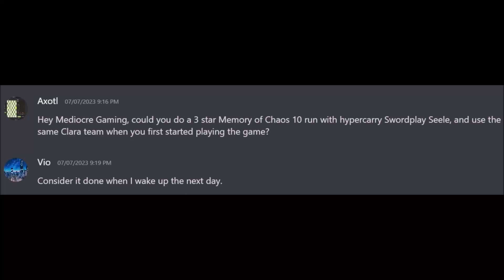Memory Of Chaos 10 (3 Stars, 23 Cycles Left), Swordplay Seele Hypercarry (Commission Run) | H:SR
There was a commission from someone asking me to revisit my past self by using the Clara team I relied on since day 1 of account registration, and a hypercarry Swordplay Seele team without any shielders. Took 2 tries since my Clara team is just as unlucky like yesterday.

The part where Seele did 112629 damage to the first Aurumaton is at only 4 Swordplay stacks, I can go even higher but I didn't manage my skill points well at that part.

Error voiceover at Seele's build: "Crit Rate 96.4%", that is incorrect. Supposed to be "Crit DMG 96.4%".
My voice is much more mundane than usual since I just woke up to do the commission.